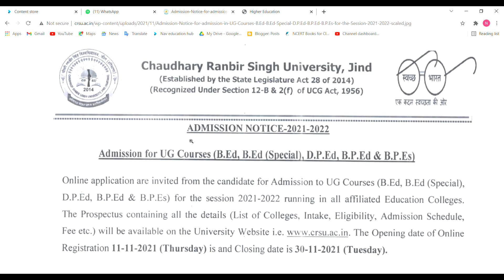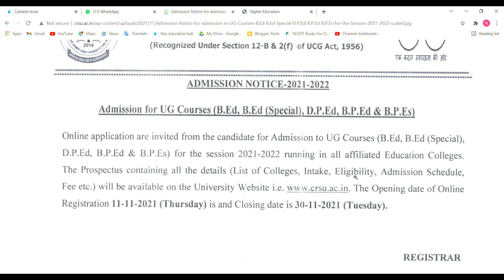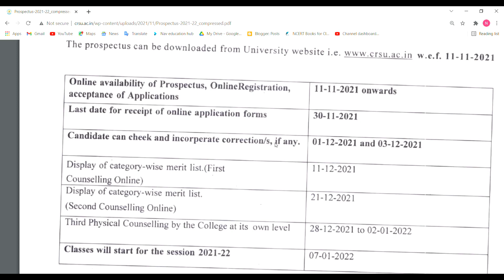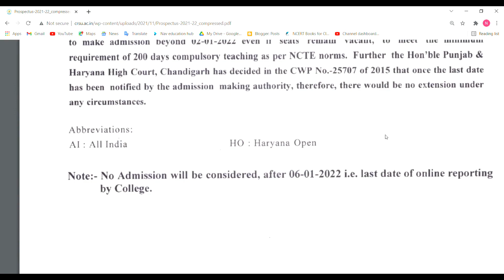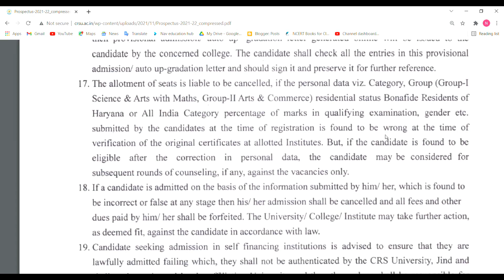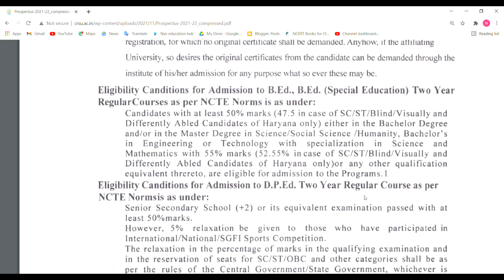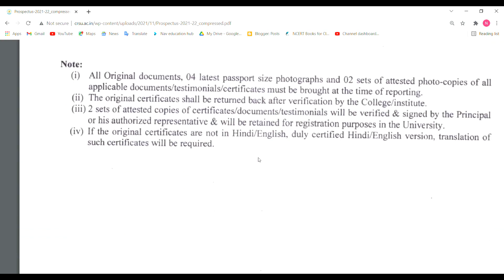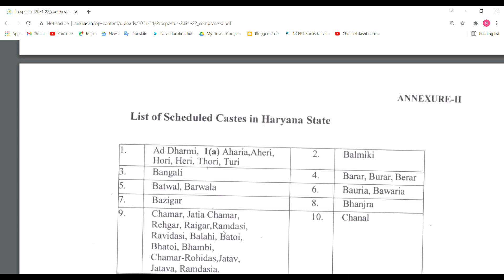B.Ed Admission open ( CRSU) | Naveen Dahiya